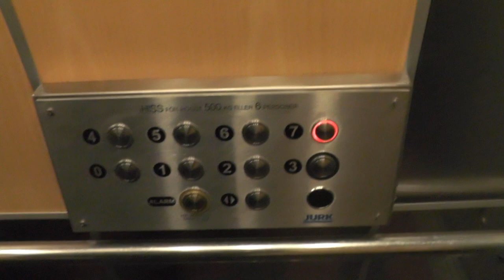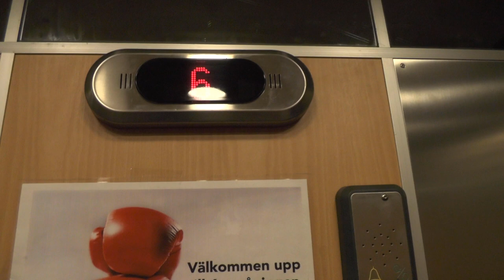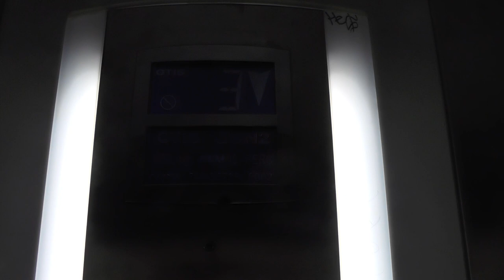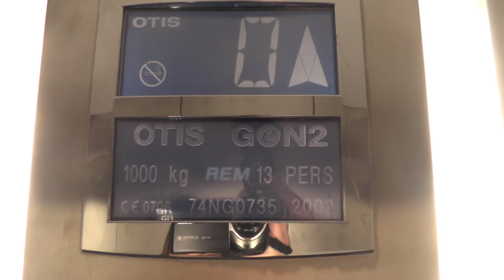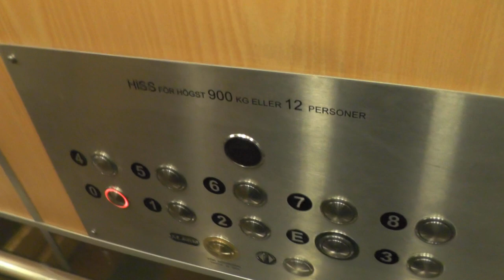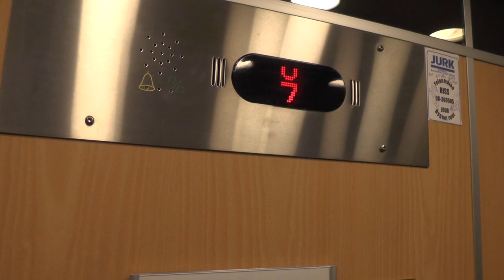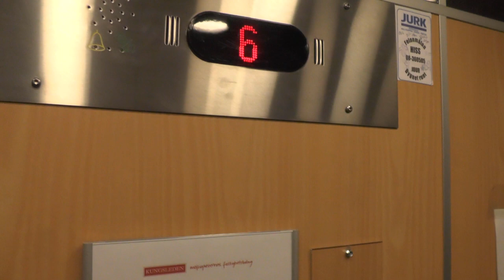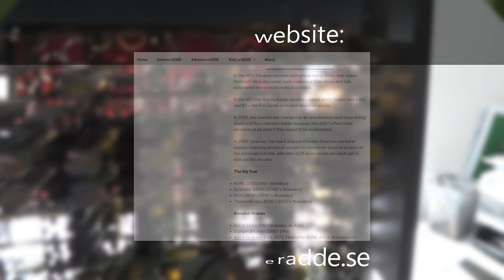All the elevators @ Warfvinges väg 29-33, Stockholm, Sweden!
ELEVATOR INFORMATION!
Intro: 0:00
Warfvinges väg 29 | JURK mod. Traction elevator: 0:10
Warfvinges väg 31 | 2002 OTIS Gen2 MRL-Traction elevator: 3:35
Warfvinges väg 31 | 2002 KALEA Platform lift: 5:38
Warfvinges väg 33 | OTIS (MB: JURK) Traction elevator: 6:58
Like, Comment & Subscribe! 10:14

Location/Adress: Warfvinges väg 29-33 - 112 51 Stockholm (Kungsholmen) Sweden!